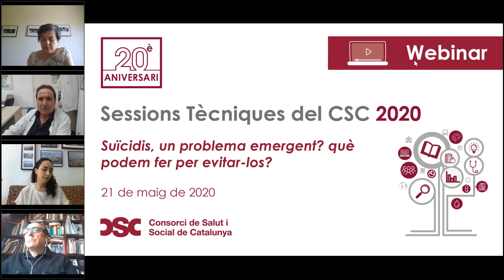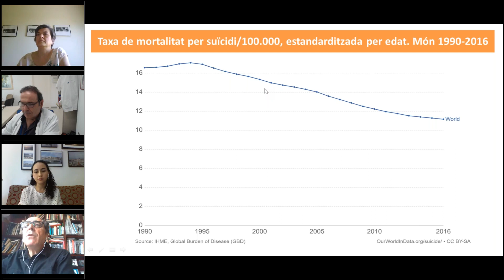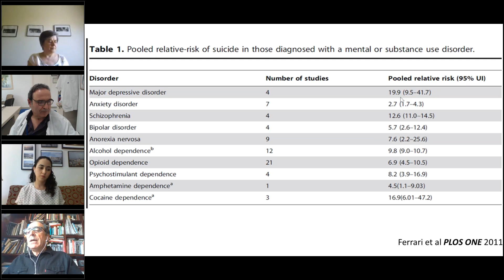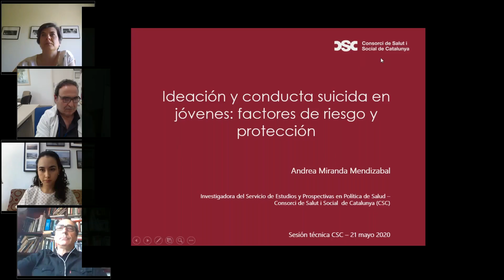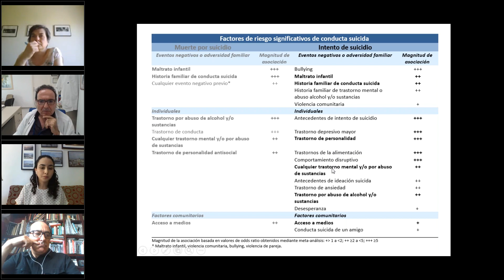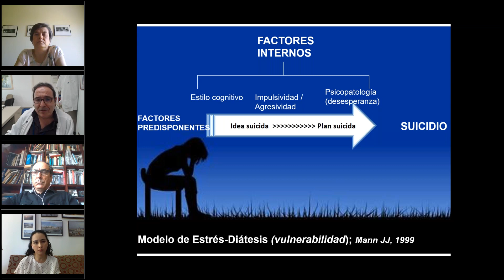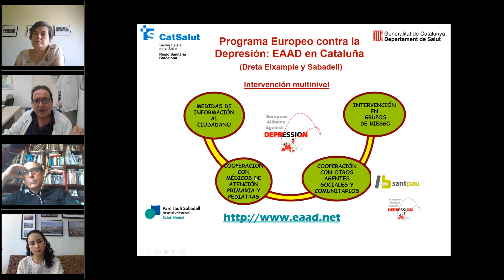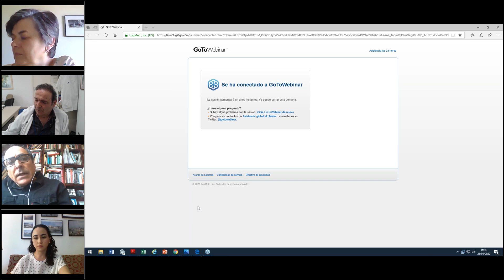Sessió Tècnica CSC - Suïcidis: un problema emergent?, què podem fer per evitar-los?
Sessió Tècnica del CSC: Suïcidis, un problema emergent?, què podem fer per evitar-los? - 21 de maig de 2020

Ponents:
- Jordi Alonso, director del Programa d'Epidemiologia i Salut Pública de l'Institut Hospital del Mar d'Investigacions Mèdiques

- Andrea Miranda, investigadora del Servei d'Estudis i Prospectives en Polítiques de Salut del Consorci de Salut i Social de Catalunya (CSC)

- Diego Palao, director executiu de Salut Mental de la Corporació Sanitària Parc Taulí de Sabadell i coordinador de la Comissió de Psiquiatria i Salut Mental del CSC.